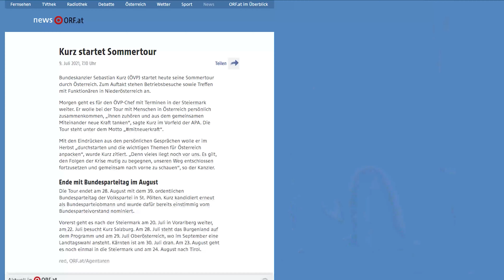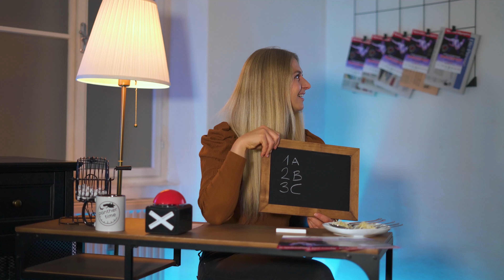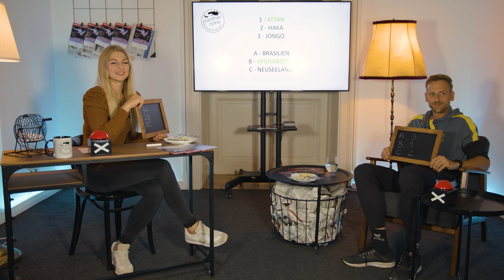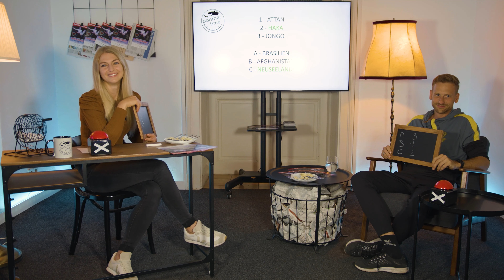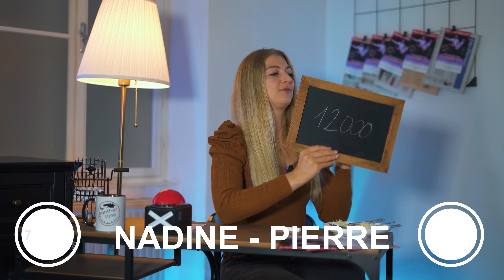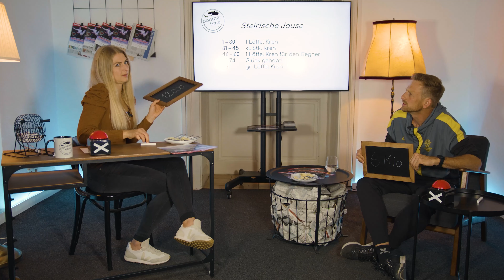Die ERSTE Special Olympics Tanz-WM! - Interview mit OK-Chef Pierre Gider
Pierre Gider ist ein wahrer Experte im Tanzsport und der heutige Gast der panthershow. Er ist mehrfacher österreichischer Meister in den Standard- und Lateintänzen, hat eine eigene Tanzschule und bringt Studierenden an der UNI Graz das Tanzen näher. In diesem Video erzählt er uns von seinem neuesten Projekt: Der erste Special Olympics World Championship im Tanzsport in Graz. Mehr über die Tanzsport-WM und wie er sich in den Game-Runden schlägt, siehst du in diesem Video.

Ein herzliches DANKESCHÖN unserem Gast:
-- MAG. DR. PIERRE GIDER, Tanzmeister, Universitätslektor & OK-Chef der Tanzsport WM

Inhalte:
00:00 Anmoderation
00:19 Teaser: SOMMERPAUSE? Sebastian Kurz im Gespräch
01:32 Interview mit Tanzmeister Pierre Gider
19:56 Teaser: TOURISMUS in der Steiermark - Interview mit Elisabeth Köstinger
20:37 Interview mit Tanzmeister Pierre Gider
32:38 Abmoderation